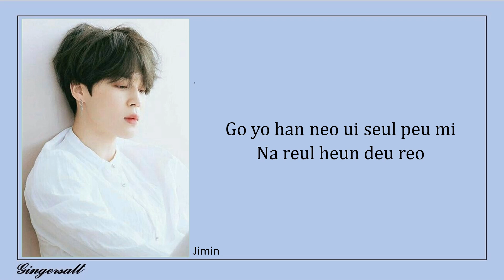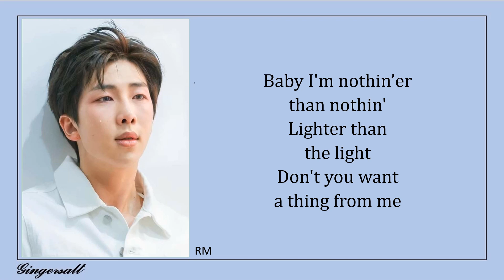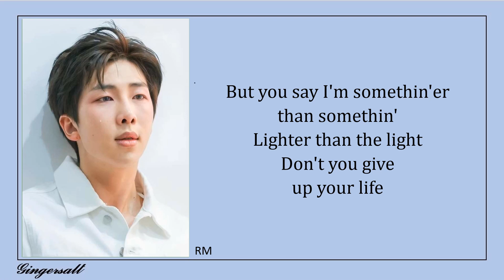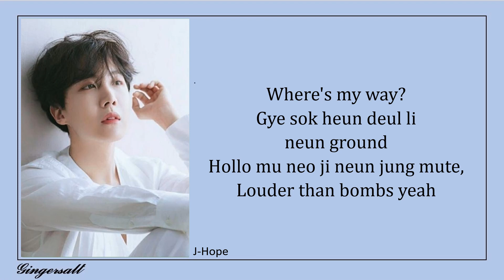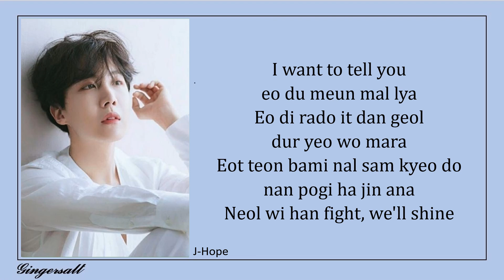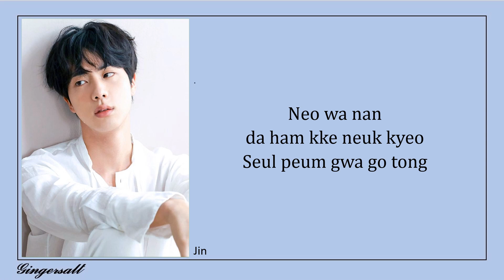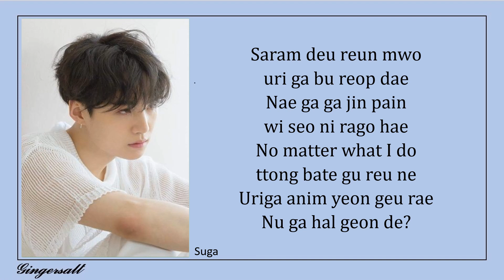BTS (방탄소년단) - 'Louder Than Bombs' (Music Video Lyrics Easy)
I just have fun doing hobbies that I love and are relevant to current trends. by making song lyric videos and interesting content like K-pop for example.